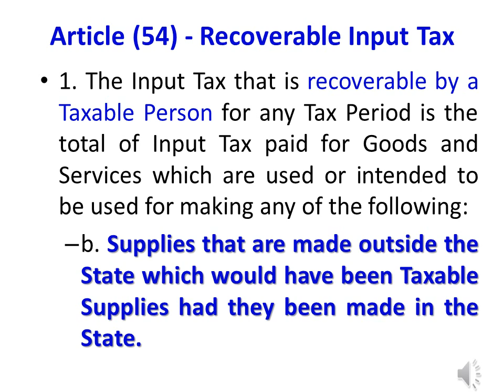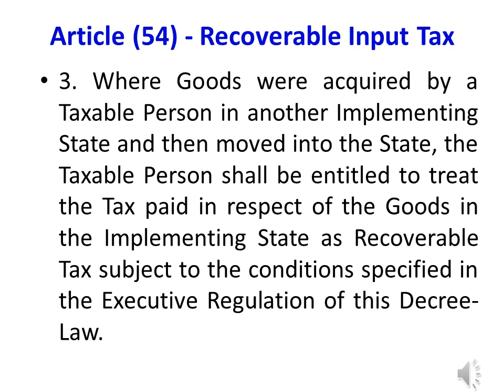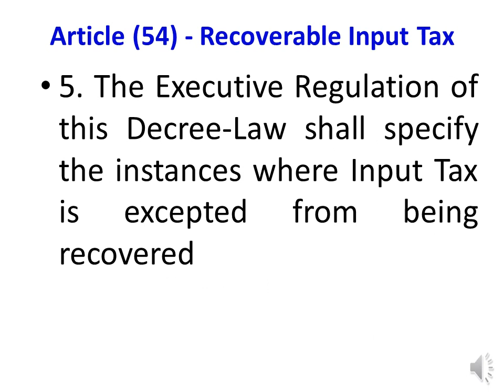UAE VAT Articles 54 Recoverable Input Tax